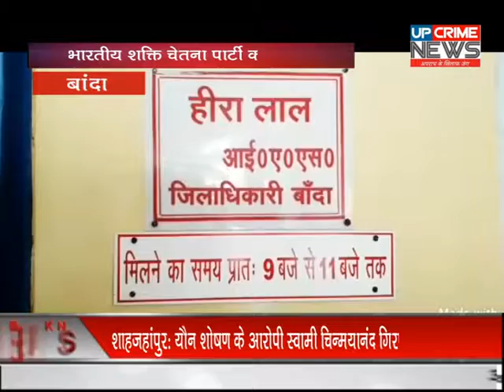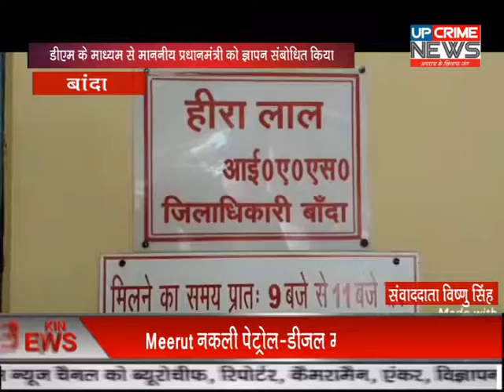बाँदा-भारतीय शक्ति चेतना पार्टी का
आज बांदा में भारतीय शक्ति चेतना पार्टी के सदस्यों ने जिलाधिकारी कार्यालय में प्रदर्शन कर नारेबाजी किया भारतीय शक्ति चेतना पार्टी के सदस्यों ने बैनर तले डीएम के माध्यम से माननीय प्रधानमंत्री को ज्ञापन संबोधित किया !
आपको बता दें आज कलेक्ट्रेट परिसर में भारतीय शक्ति चेतना पार्टी उत्तर प्रदेश के सदस्यों ने जिलाधिकारी के माध्यम से माननीय प्रधानमंत्री से ज्ञापन के माध्यम से माँग किया , भारतीय शक्ति चेतना पार्टी के गुलाब चंद्र कुशवाहा ने बताया कि व्यवस्था परिवर्तन के इसी क्रम में केंद्रीय सड़क परिवहन मंत्रालय भारत सरकार द्वारा देश में बढ़ते हादसों को रोकने की दिशा में दस गुना बढ़ाये गये आर्थिक दंड व कड़े कानून व्यवस्थाओं के साथ-साथ मोटर व्हीकल अमेंडमेंट एक्ट 2019 के देश में लागू किया हम भारत सरकार द्वारा दी जा रही व्यवस्था में पूरी आस्था और विश्वास रखते हैं परंतु देश की मौजूदा अर्थव्यवस्था कि बेहतरीन वा 130 करोड़ भारतीयों की हितों को ध्यान में रखते हुए मोटर व्हीकल एक्ट ( अमेंडमेंट ) एक्ट 2019 जनहित व राष्ट्रगीत व न्याय हित में पुनः विचार करने अथवा तत्काल वापस किए जाने का आग्रह इस ज्ञापन के माध्यम से ध्यान आकर्षित करते हुए आकर्षित कर रहे हैं हमारी जनहित में जारी संज्ञान लेते हुए अपनी सहमति प्रदान करे , तथा सड़को को पुनः गड्ढे मुक्त करा दे एवं मोटर व्हीकल अमेंडमेंट एक्ट 2019 को वापस लेने की हमारी मांग पर जल्दी अपनी सहमति प्रदान करें ।